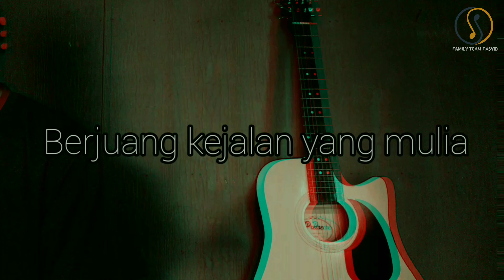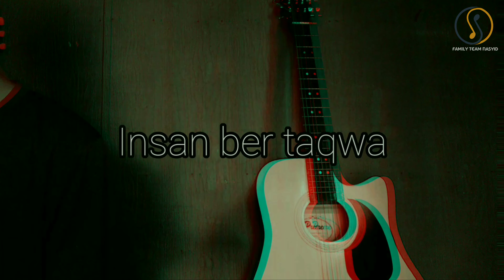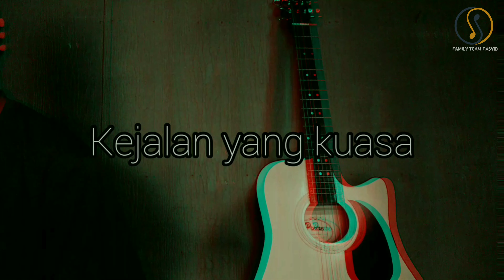LAGU : WAHAI KAWANKU SEMUA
MUSIC/SONG : HANAFEE_NASYID
LIRIK/IRAMA : HANAFEE_NASYID
SUSUNAN LIRIK : FAMILY TEAM NASYID
Lirik&Chord_Wahai kawanku semua
Intro |A E D E A
        A                      E
Wahai kawanku marilah semua
        D            E                  A
Berjuang kejalan yang mulia
        A             E
Laksanakan kewajipan kita
        D             E                      A
Tunaikan harappan ayah bonda
        A             E
Hidupbiar pasrahhanya
D     E        A
Kepada Alloh
A           E
Hati biar tabah
        D              E             A
Menghadapi nafsu amarah
        D                      E
# Impiyan ayah bonda
        A                      F#m
Menjadi insan bertaqwa
        D                                E
Berjihad kejalan yang kuwasa
        E                                  A
Anak soleh yang di cita kannya